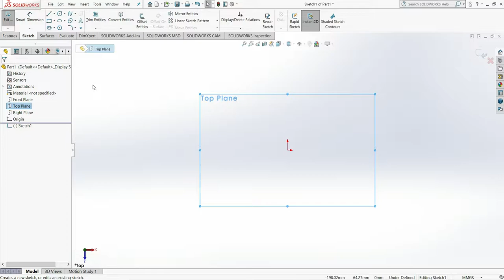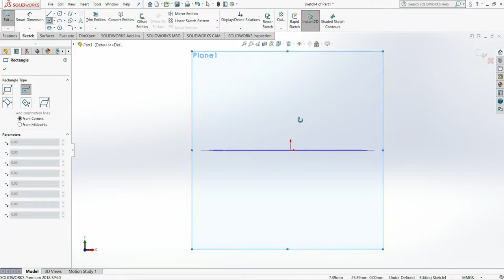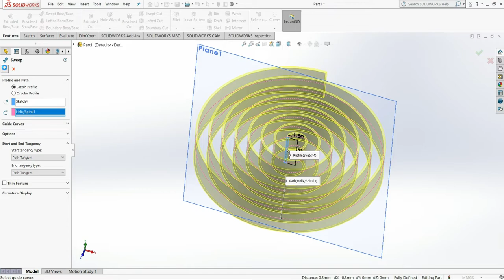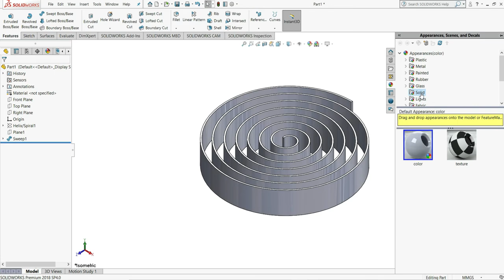Solidworks Tutorial : Spiral Spring | Exercise No. 36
Hello & Welcome To Infinity CAD 🙂

Our Channel is Dealing With Everything About Solidworks and our aim is to Make Our Viewers Professional in Solidworks.

If You Have Any Doubt Regarding Tutorials Plz Don't Hesitate To Comment Us Below.